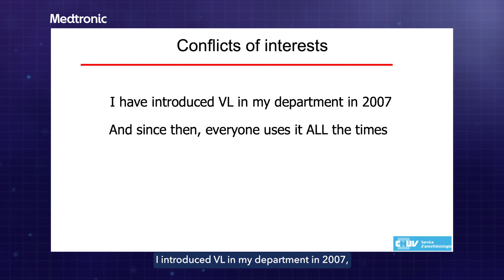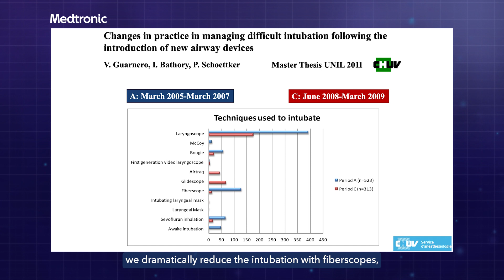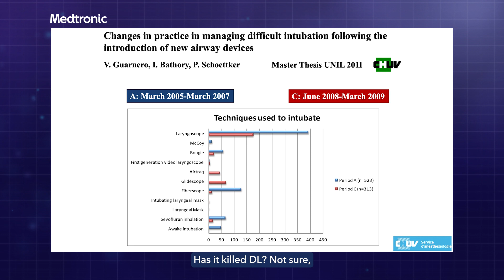Videolaryngoscopy - Skilling in VL, Deskilling in DL?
Video recording of a panel discussion from the Difficult Airway Society Meeting 2022 facilitated by Dr. Alistair McNarry with panel member Professor Patrick Schoettker, discussing video laryngoscopy if skilling in VL means deskilling in DL.

US-RE-2300013